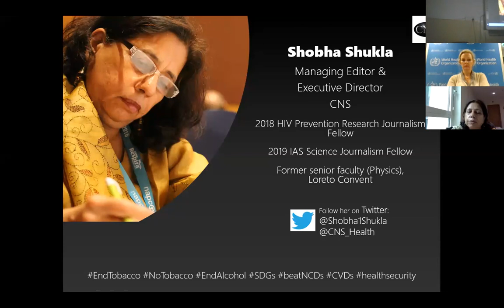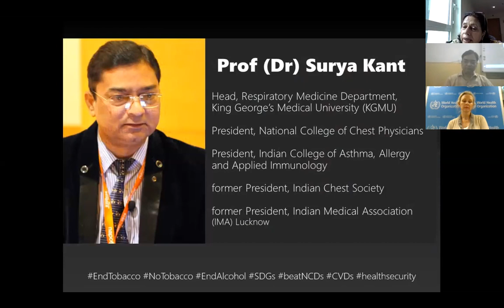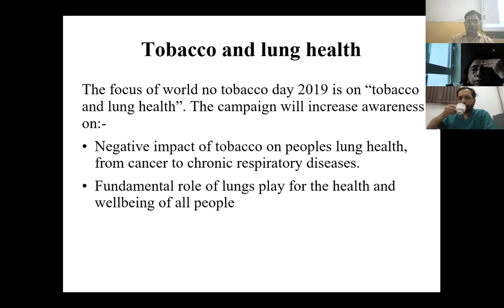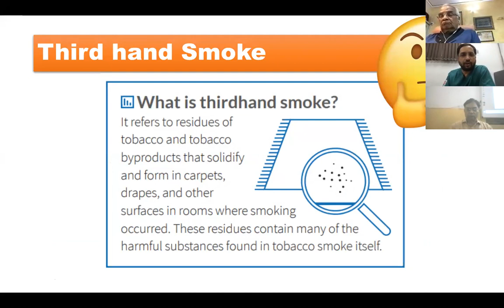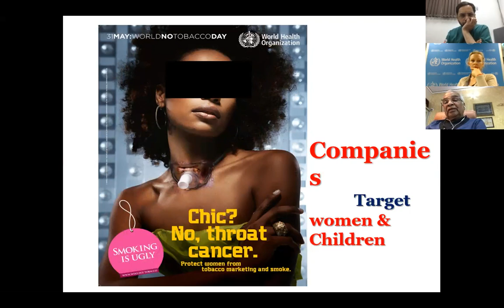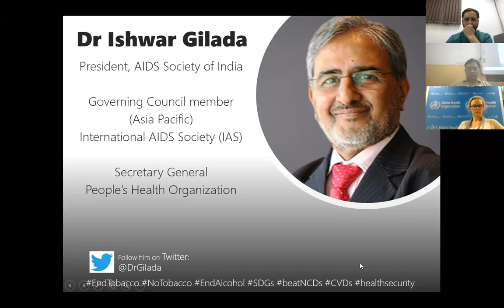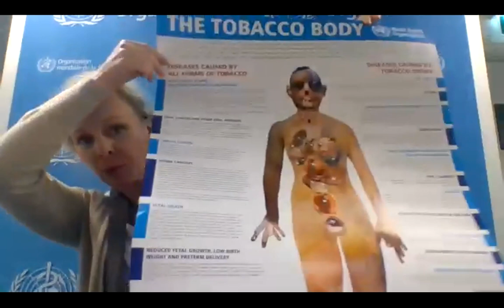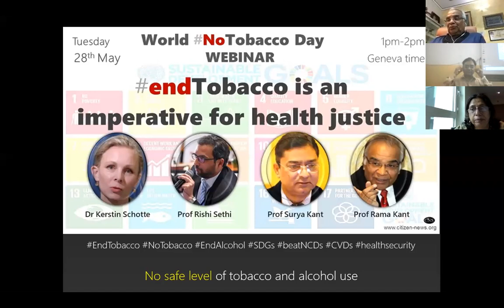EndTobacco is an imperative for healthjustice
2019 World NoTobacco Day Webinar panel of experts included

PROF RAMA KANT
WHO Director General's WNTD Awardee and founder leader of Vote For Health (formerly Indian Society Against Smoking); 2012 President, Association of Surgeons of India; 2013 Vice President SAARC Surgeons; President Lucknow College of Surgeons

PROF RISHI SETHI
Cardiology Department, KGMU; Cardiological Society of India (CSI)'s Executive Committee & Asia Pacific Society of Interventional Cardiology's Scientific Committee member; Executive Editor, Journal Heart India; Editorial Advisory Board, India Heart Journal

Dr ISHWAR GILADA
President of AIDS Society of India
Governing Council member of International AIDS Society IAS

ASHOK RAMSARUP (guest moderator)
award-winning journalist; former Senior Producer, South African Broadcasting Corporation (SABC), Durban, South Africa

SHOBHA SHUKLA (host moderator)
Managing Editor and Executive Director, CNS; 2018 HIV Prevention Research Science Journalism Fellow; IAS 2019 Science Journalism Fellow

Dedication to Yul Francisco Dorado

This World No Tobacco Day webinar is dedicated to the memory of our mentor, colleague, friend and inspiration: Yul Francisco Dorado, a fearless tobacco control and human rights leader from Bogota, Colombia, whose timeless legacy continues to guide us in our work. Yul was the Latin America Director of the Corporate Accountability and part of Network for Accountability of Tobacco Transnationals (NATT) leadership.

Thanks